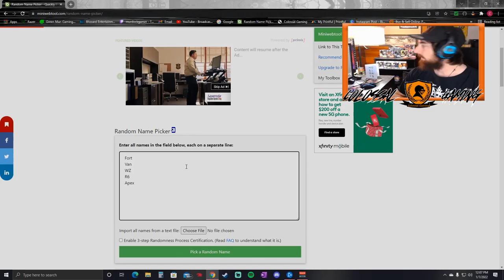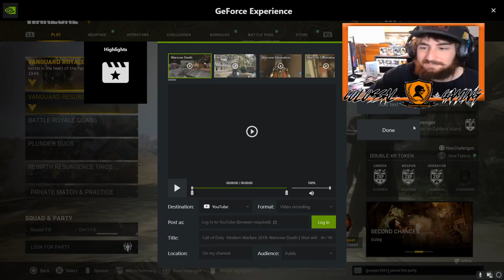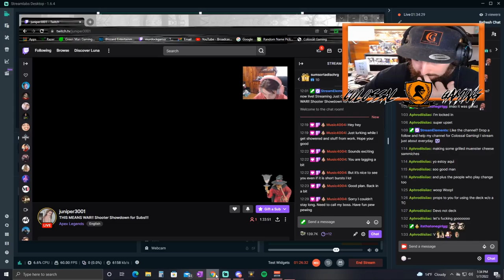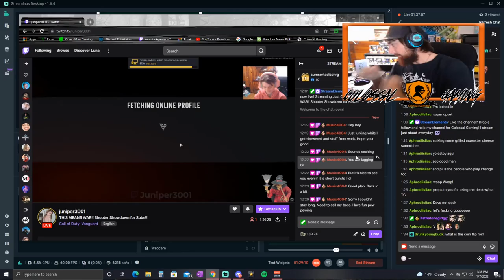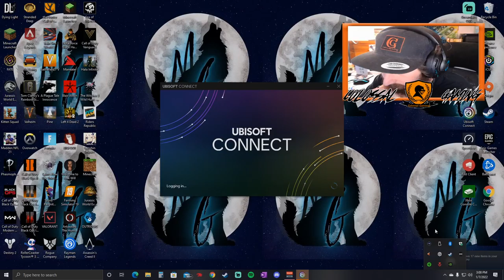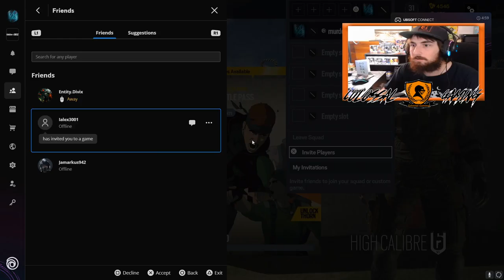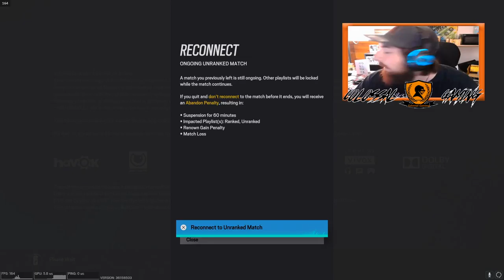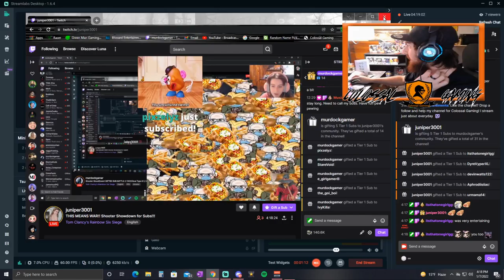Shooter Shootdown for Gifted Subs!